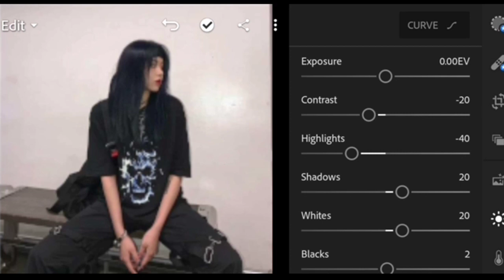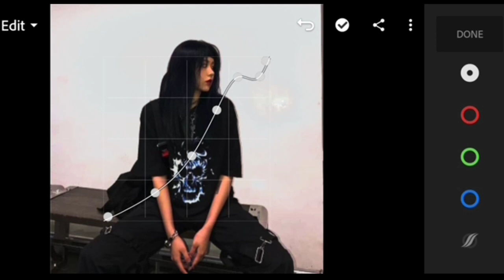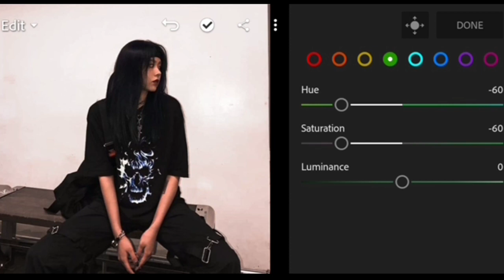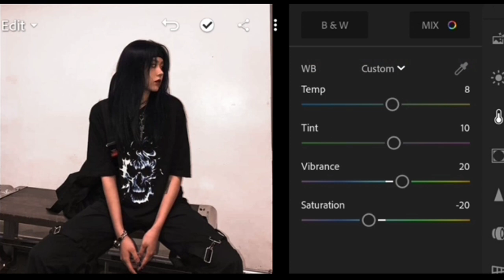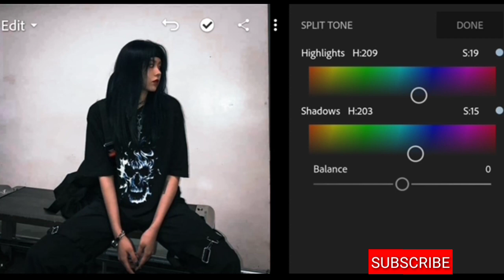Moody Preset - Lightroom Mobile preset | Lightroom Mobile Tutorial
Every video that pops up will help you all have a lot of good ideas in Edit photography!